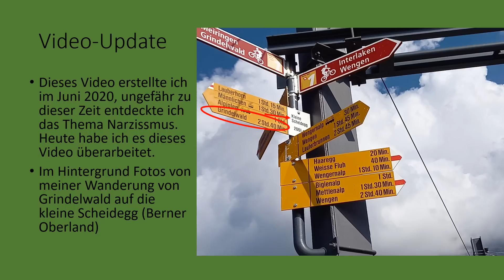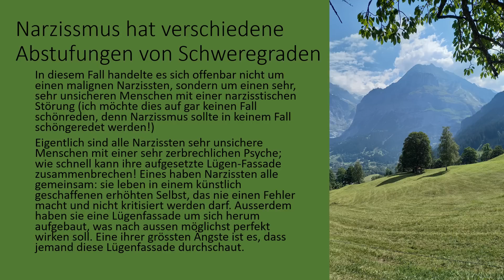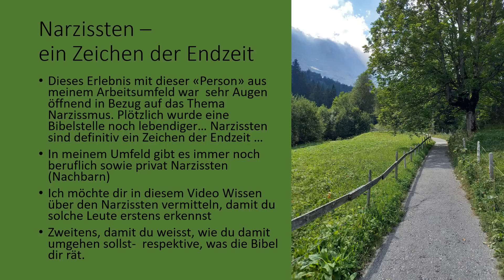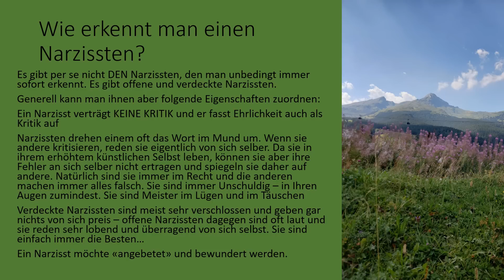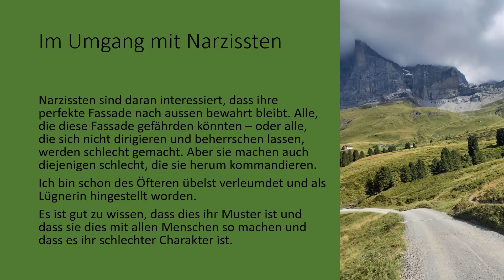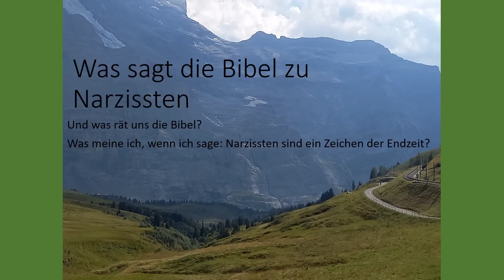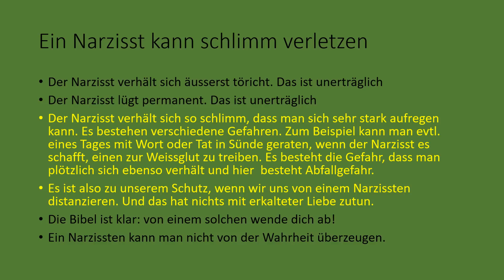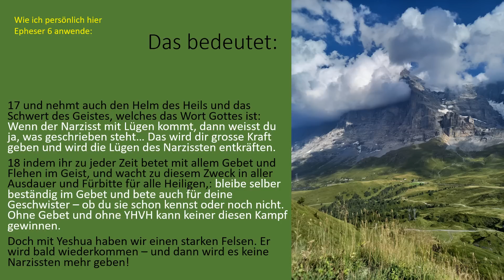Der Narzisst - ein Zeichen biblischer Endzeit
Dass es immer mehr Narzissten gibt, ist ein deutliches Zeichen, dass wir in der biblischen Endzeit angekommen sind. Dies ist ein weiterer Beweis, dass die Bibel Recht hat.